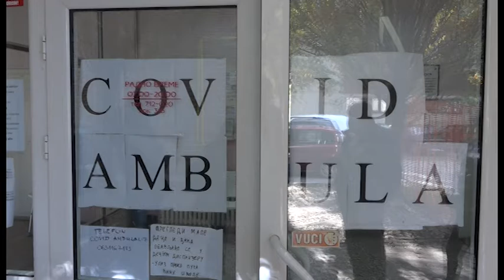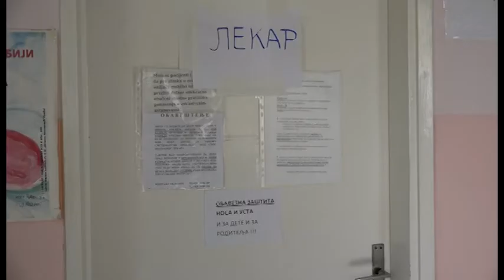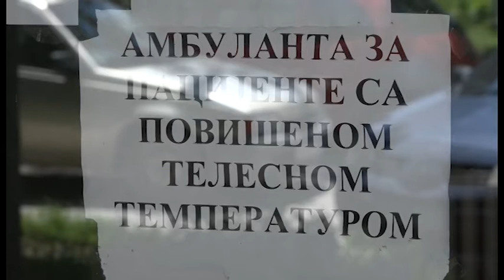KOVID AMBULANTA IZVESTAJ 15 11